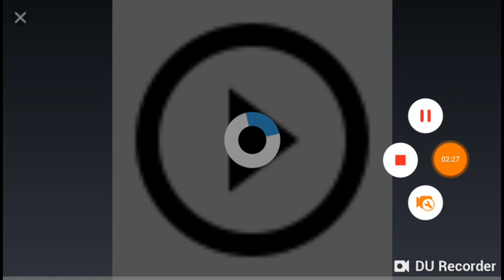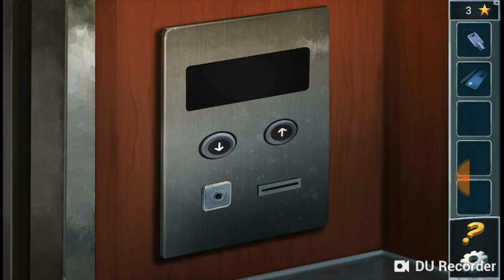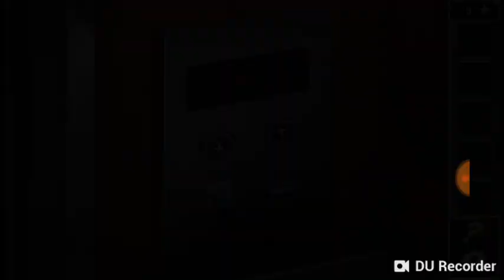Prison Escape Adventures Level New Dawn Facility Walkthrough прохождения